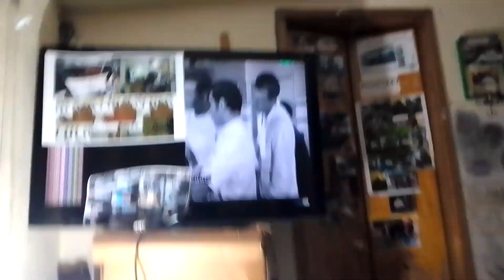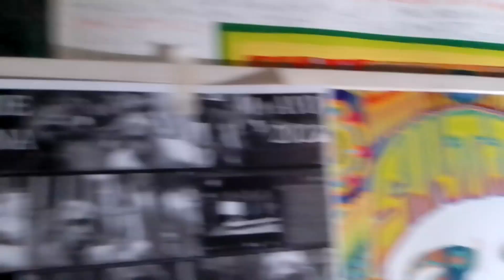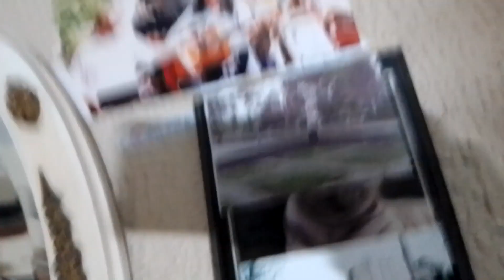JULIO ALEMÁN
ya 12 34 HRS del jueves 1 2 2024